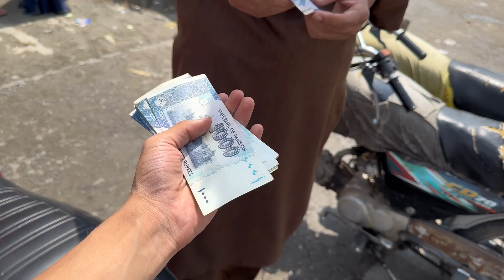Finally 😍❤️ treat to bnti haina 😂❤️ | abdullah rajpoot